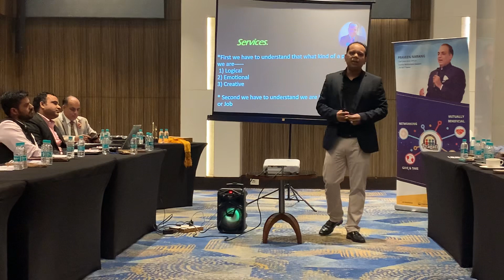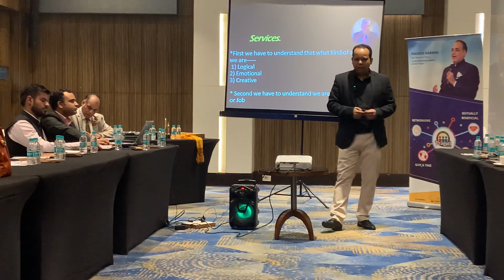Know your fingerprints | service presentation by Rahul ji